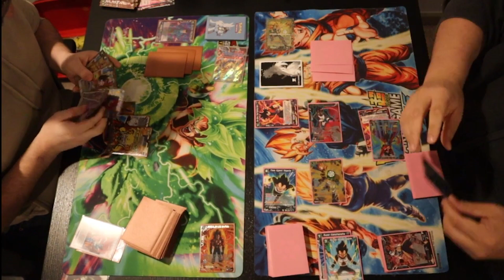AirFairGaming Speedplay - Reboot SS3 Goku vs Reboot Masked Saiyan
Welcome to another AirFairGaming Speedplay! Watch as our Kyle pilots Reboot SS3 Goku against Frank piloting Reboot Masked Saiyan Bardock!

Share the video to anyone you think might enjoy this video!